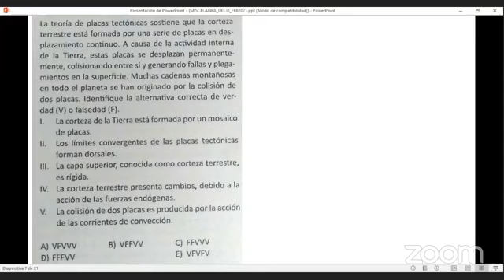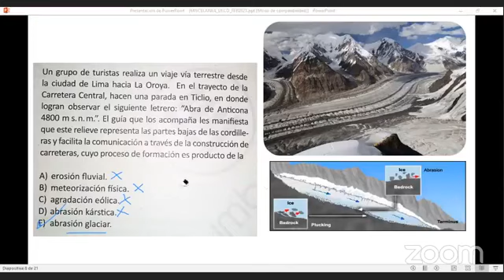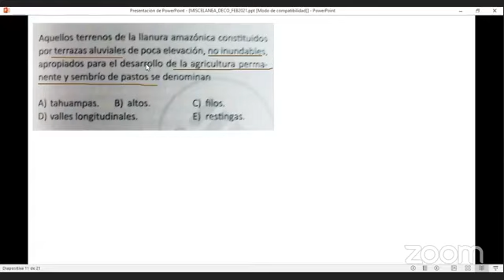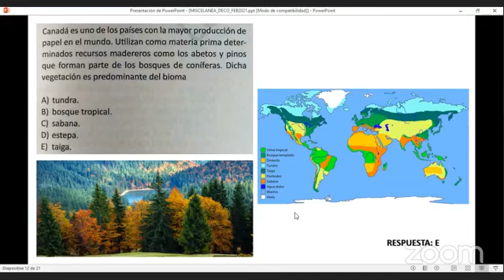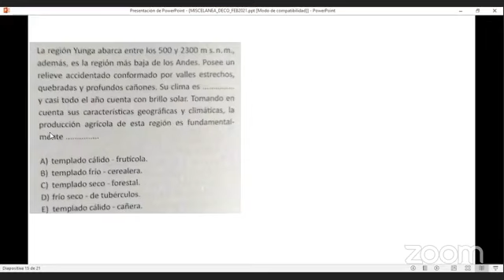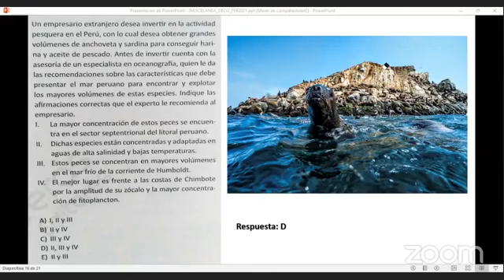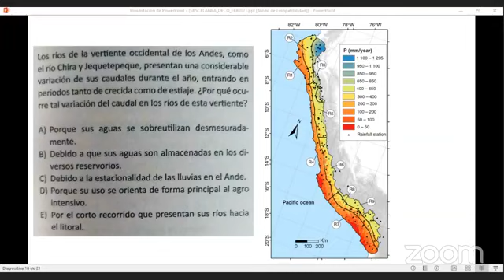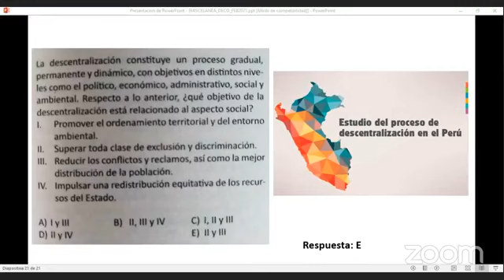MISCELANEA DE GEOGRAFÍA 2